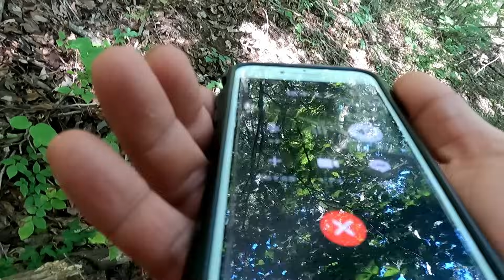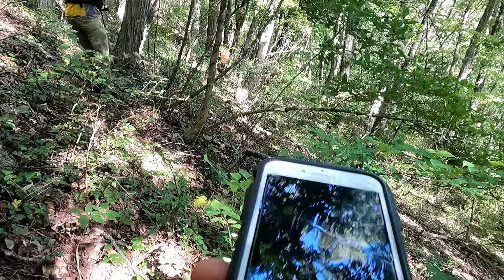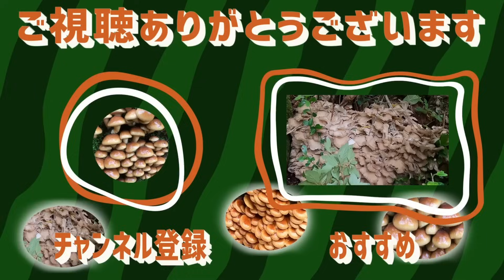『香茸の秘密に迫る！』幻のキノコ香茸ハンティングの舞台裏！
※【コラボ後半動画】

■しまきちSKYTV・YouTubeチャンネル　 @skytv777

【しまきちメンバーシップ大募集！】貴方も、しまきちファミリーになりませんか？
月額４９０円（キャリア決済）
特典
①メンバー限定動画配信(今まで配信した限定動画をご視聴いただけます）
②きのこ優先鑑定
③しまきち商店ショップメンバー限定割引
④きのこ採取ポイント詳細公開（有料級）
⑤コメント・ライブ時のコメントでアイコン脇に、しまきちアイコンがつき、他の視聴者さんよりも目立つようになります！

しまきちライン公式登録してね
＠894hhhub

『しまきち商店』天然舞茸販売中（５００ｇ～）
（今年は猛暑の影響で舞茸が非常に少ない状況ですので、採れない場合はキャンセルと返金にて

■しまきちとラインで繋がろう！
この度ライン公式を始めましたのでお知らせいたします。
無料アプリ（ライン）ID検索で＠894hhhubを今すぐ検索し登録お願いします。
山菜・きのこ情報はもちろん動画撮影の裏側だったり、しまきち商店の旬の
話題などを配信しています。

①お仕事依頼はこちら

②企業様・案件はこちら

③コラボ依頼はこちら
YouTubeチャンネルのコラボ企画

④メディア取材はこちら
（西瓜の詰め放題大会へご参加いただけるTV番組も募集中です）